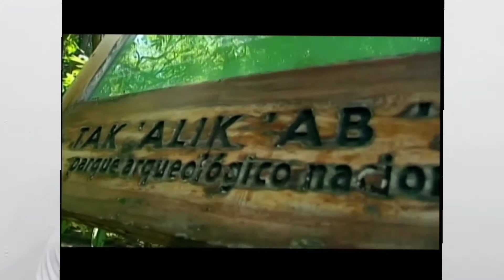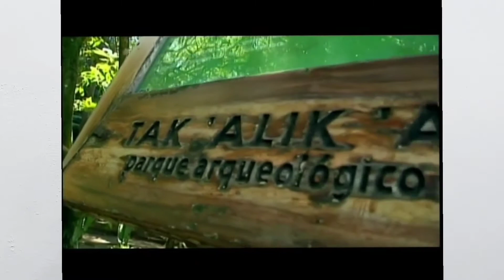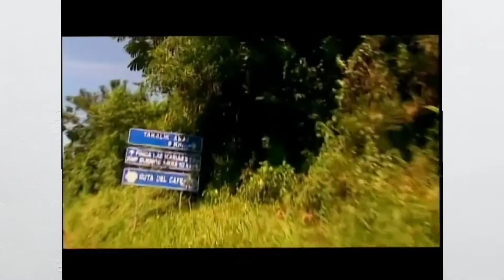Historia y Biodiversidad de Takalik Abaj